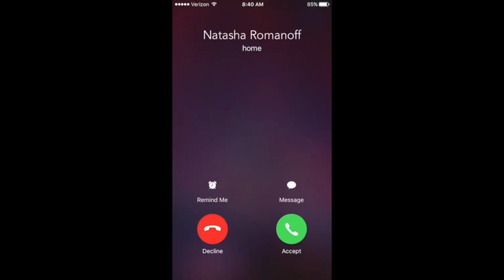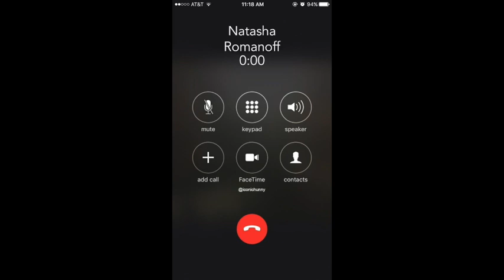Natasha Romanoff calls you (Shifting aid)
no one asked me to do this but here have it (angled brackets arent allowed so imagine it before the 3 to make a loveheart)  3